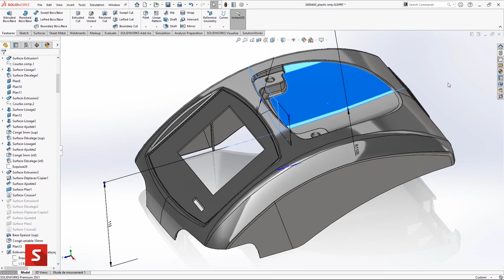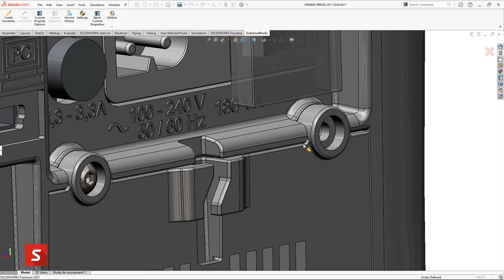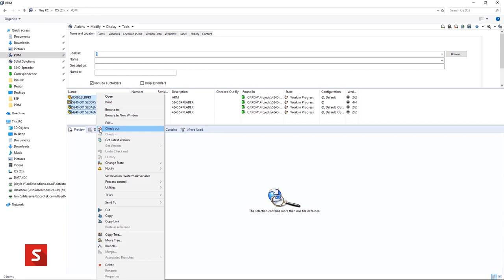SOLIDWORKS in the Medical Industry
See how SOLIDWORKS is used within the Medical Industry